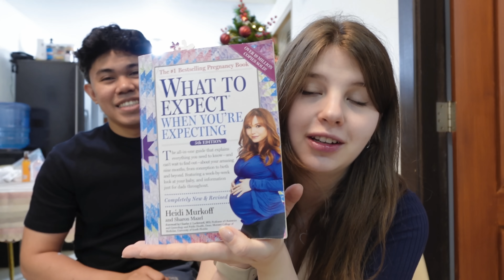WE'RE EXPECTING!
Like our FB Page: VikaGene